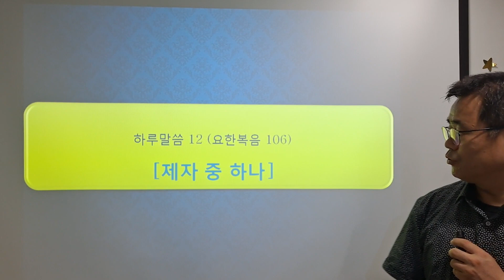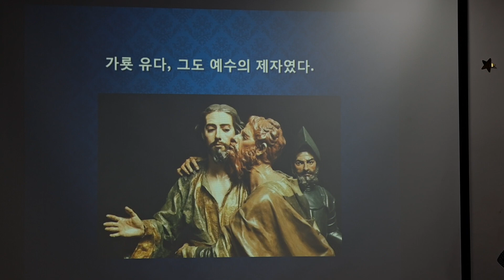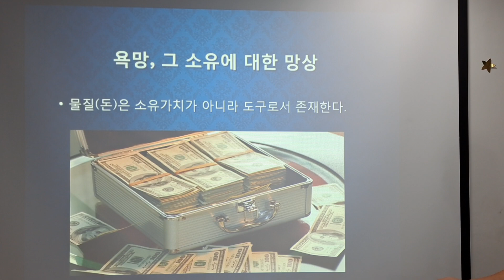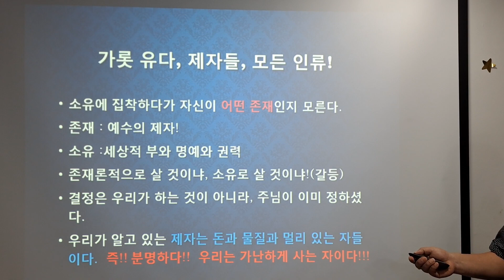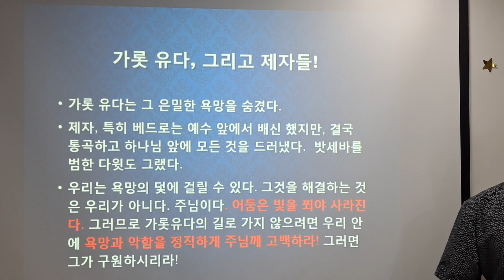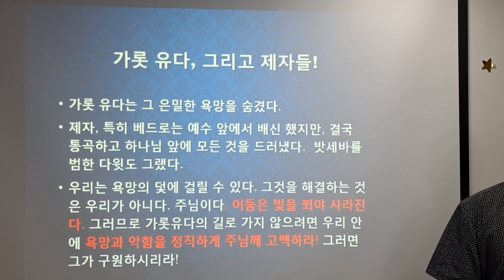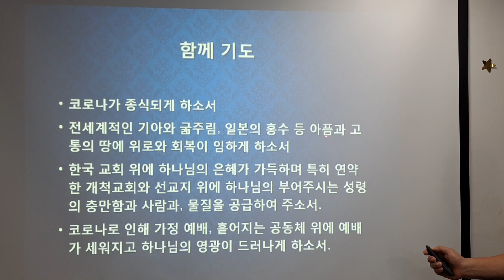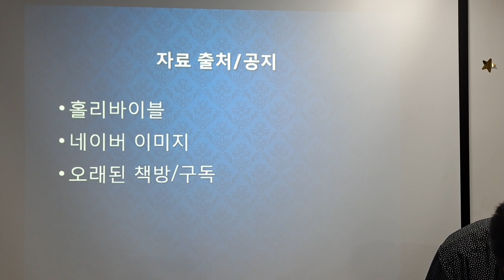하루말씀 12(요한복음106)/제자중 하나!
4절 . 제자 중 하나로서 예수를 잡아 줄 가룟 유다가 말하되
5절 . 이 향유를 어찌하여 삼백 데나리온에 팔아 가난한 자들에게 주지 아니하였느냐 하니
6절. 이렇게 말함은 가난한 자들을 생각함이 아니요 그는 도둑이라 돈궤를 맡고 거기 넣는
       것을 훔쳐 감이러라